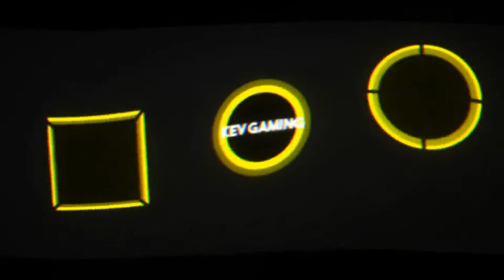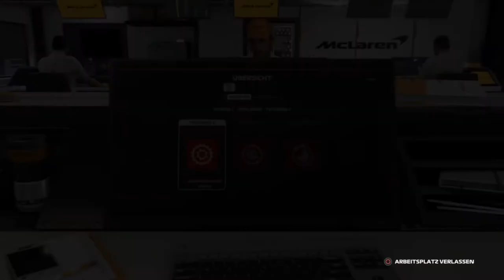Let's Play F1 2019 Karriere Saison 2 #25 Österreich Training